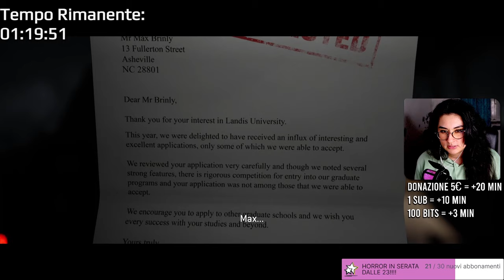CAMPEGGIO FINITO MOLTO MALE!!! | THE QUARRY LETS PLAY parte 1/8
Per acquistare le tue espansioni preferite e per sostenere tutti i contenuti che porto sul canale! Grazie a tutti quelli che lo useranno.

✦ Compra le tue Espansioni preferite di The Sims 4 SEMPRE SCONTATE! Usa questo Link per ottenere gli sconti

Ciao a tutti! Oggi iniziamo the quarry un horror interattivo con una storia molto intrigante! lets play

✦ Link DONAZIONI per supportare il canale!